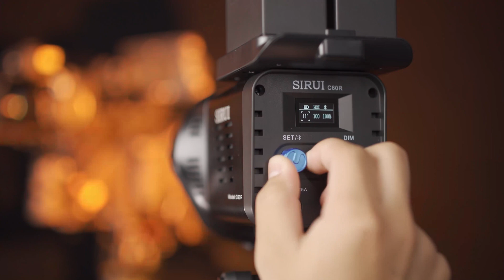Sirui LED spots Cameraland